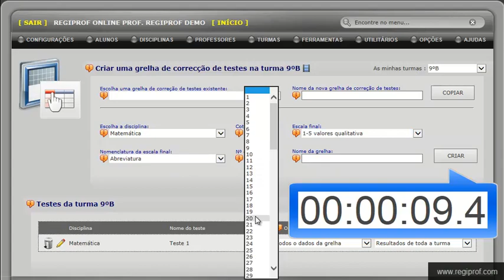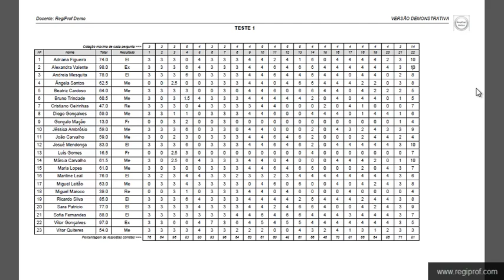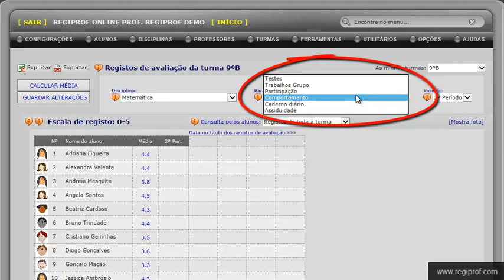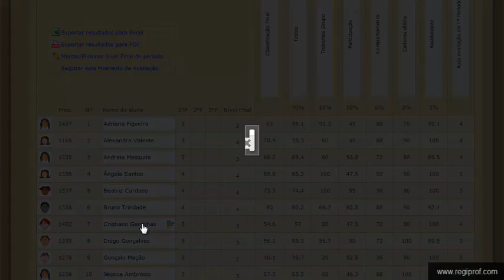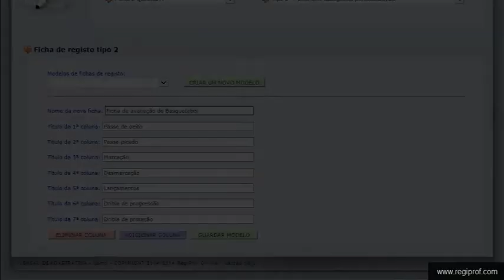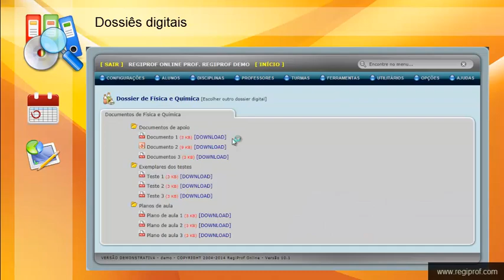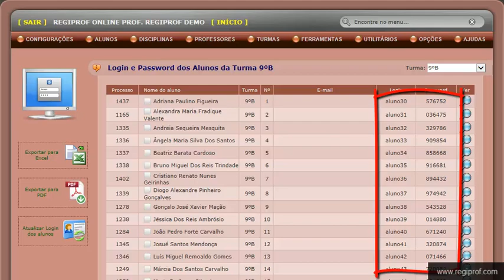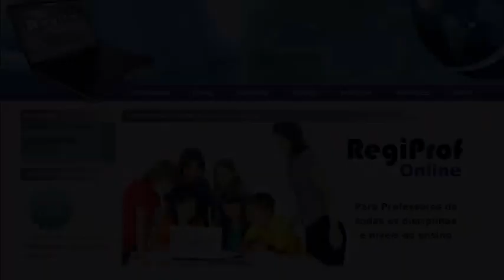RegiProf Online - Vídeo de apresentação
RegiProf Online - Aplicação informática destinada à gestão da atividade docente, para professores de todas as disciplinas e níveis de ensino.